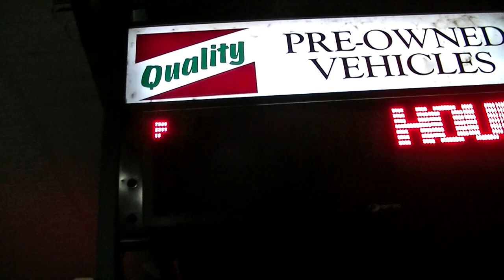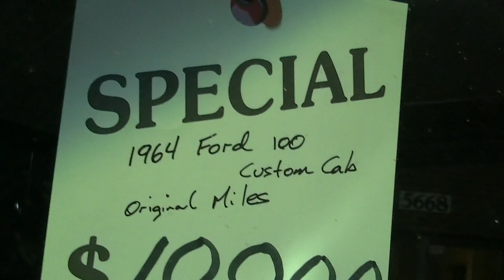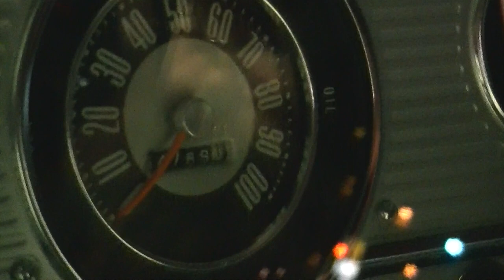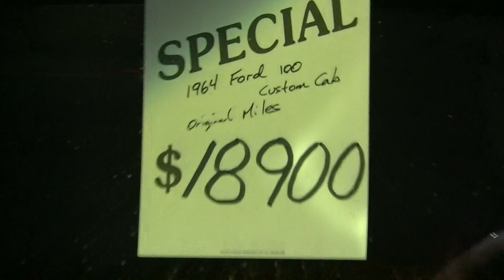Ford 1964 F-100 P/U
Featuring:
-=- A.I. deprogramming